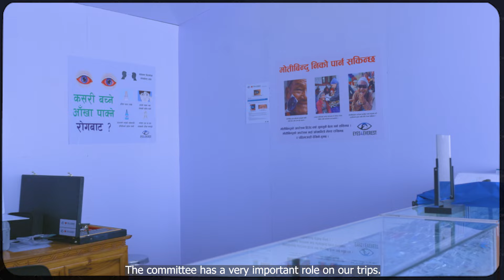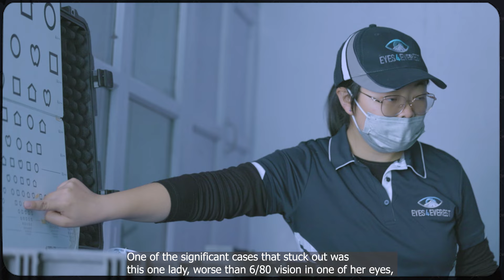Eye Clinic in the Clouds - an Eyes4Everest Documentary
This short documentary follows the 2023 Eyes4Everest team to the Sargamatha National Park.  The film talks about the journey of improving eyecare in the region through the eyes of Shaun Chang, Dr Kamitemba Sherpa - senior doctor at the Khunde Hospital,  Rickchen Sherpa - Nepalese optometrist and Mingma Norbu Sherpa - CEO of the Himalayan Trust Nepal.

Eyes4Everest founder Shaun Chang opened the Khunde Eye Clinic on November 17, 2023 in association with the Himalayan Trust Nepal.